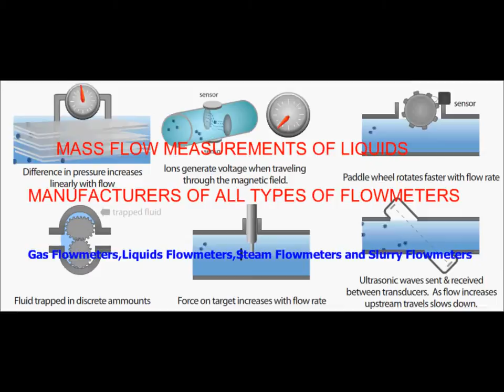smart gas meter,Gas Meter ,Pune,Gas Meter India,Gas Meter Manufacturers